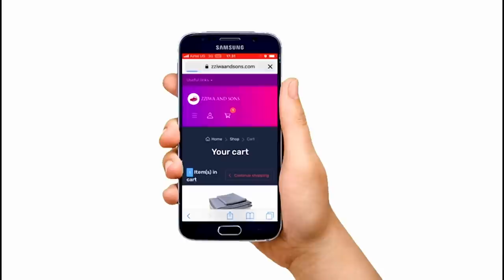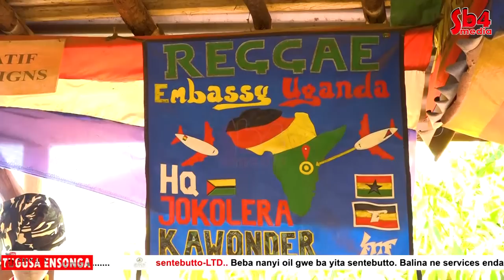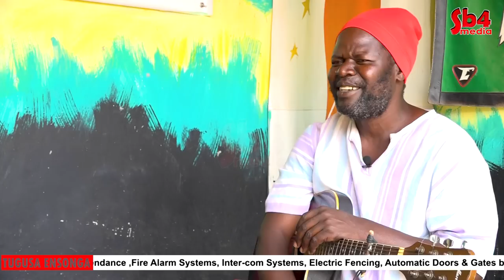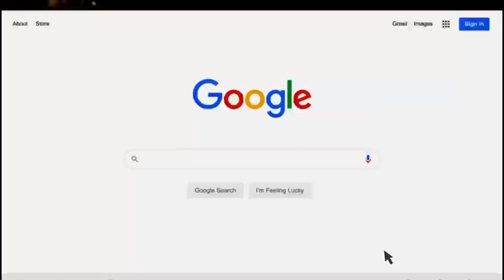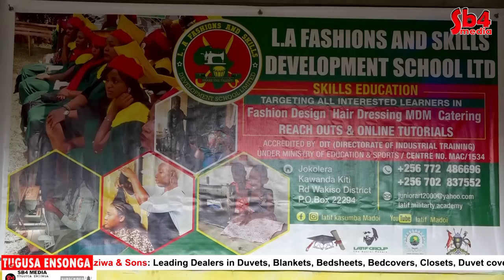Jjaja Kaaya _Emboozi Temuggwako Tewali Kyeyegomba Kunsi Wabula Okuyimba